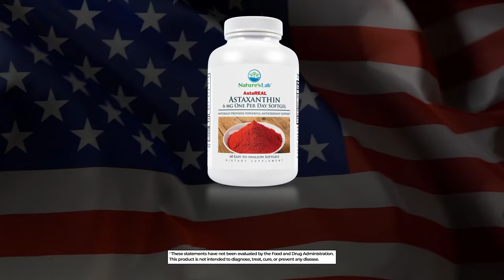Nature's Lab AstaREAL Astaxanthin - Antioxidants for Healthy Skin, Eyes & Joint Health - 60 Softgels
Astaxanthin is one of the most potent antioxidants found in the carotene or xanthophyll family. Astaxanthin gives wild salmon and shrimp their color because they consume red algae for food. The 6 mg of Astaxanthin in each soft gel is equivalent to the Astaxanthin in two pounds of Atlantic salmon.

Key Benefits:
-  Enhances Skin Elasticity, Moisture, Texture, and Tone*
-  Helps Reduce Inflammation and Oxidative Stress in Our Bodies*
-  Supports Healthy Joints*